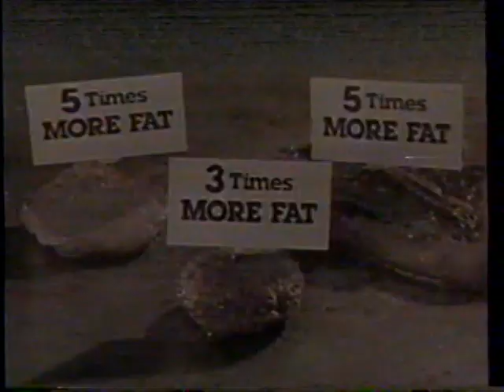2/11/1983 WTSP Channel 10 Action Newsbrief Tampa Florida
The clip aired on February 11th, 1983. It aired during the broadcast of "ABC News Nightline" on WTSP Channel 10 in Tampa St Petersburg Florida.